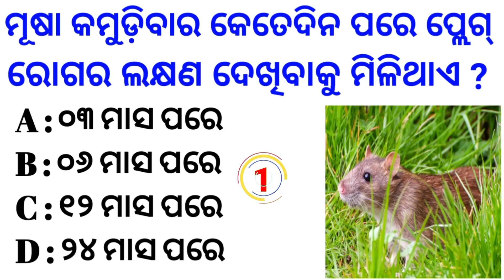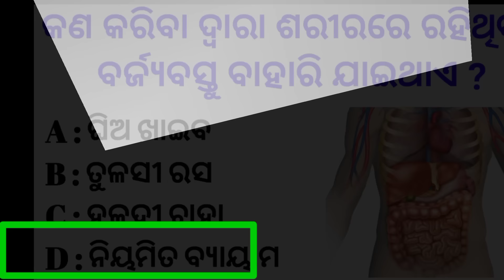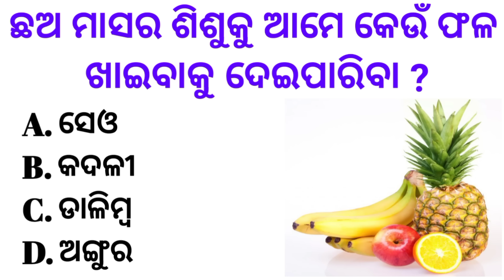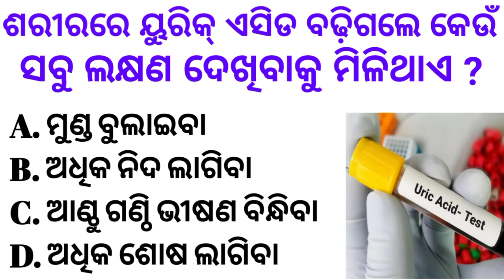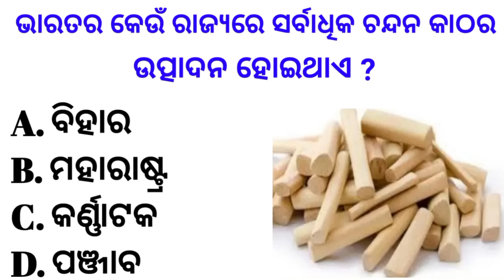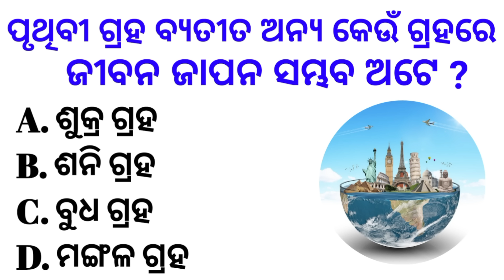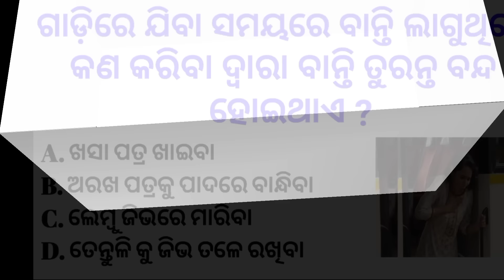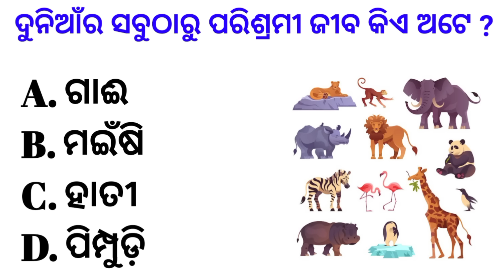Odia Gk Questions And Answers ll General Knowledge In Odia ll Odia Gk Quiz ll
odisha gk repeated questions
funny gk questions odia
ssc gd gk odia
ias gk questions and answers in odia
new earning app today odia
odisha top 10 richest person
odia comedy short video
odia best romantic song
odisha general knowledge
best odia song short video
motivational speech for success in life
pritam gk
odia dhaga
odia quiz
odisha gk marathon
odia quiz king
lucent gk
odia quiz master
odiagk
gk question
odia gk
mo odisha gk
india gk
odia quiz
odisha gk
gk questions
quiz odia odisha gk
gk question & answer
odia quiz king
odia quiz 2023
hindi gk
odia quiz master